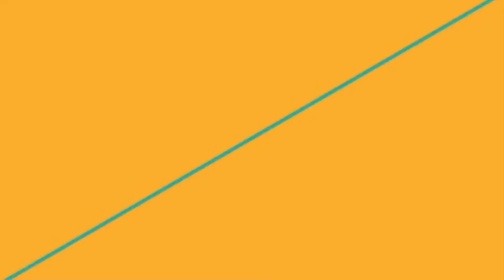Seema Haider: जानिए कैसे मिला सीमा हैदर को फिल्म का ऑफर और किस मूवी में करेंगी काम,सैलरी?